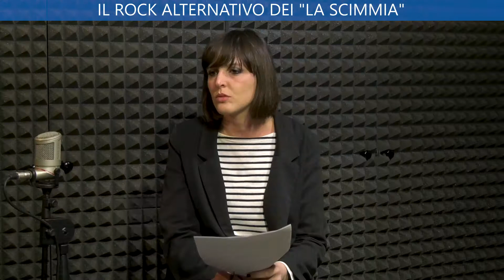IL ROCK ALTERNATIVO DEI "LA SCIMMIA"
VENETO UNO CON VOI - Ospiti in trasmissione Gabriele Marino e Federico Scuderi, membri del gruppo trevigiano La Scimmia per presentare il loro secondo album "Ti farò del male", uscito da pochi giorni per le etichette Dischi Sotterranei, Dischi Soviet Studio, e SISMA mvmnt.
All'interno della puntata un live di "Parco comunale".